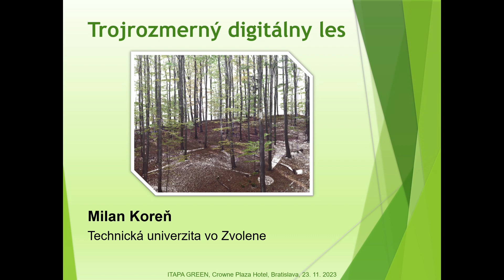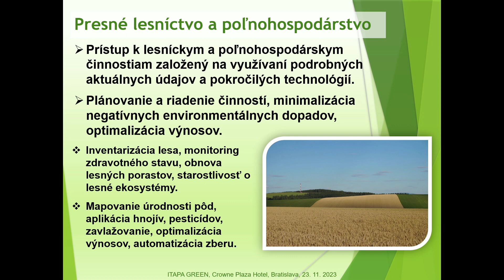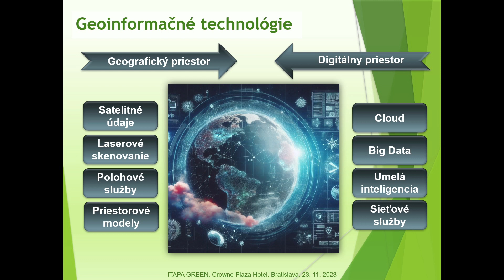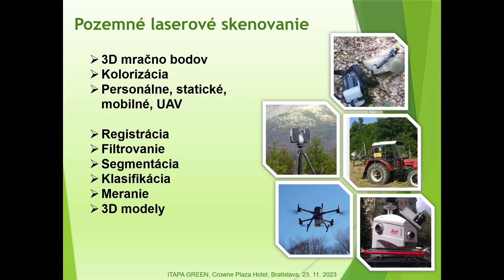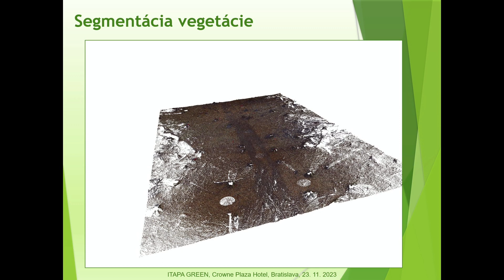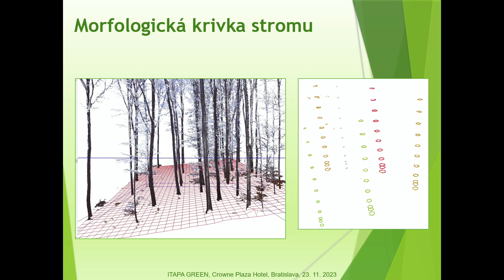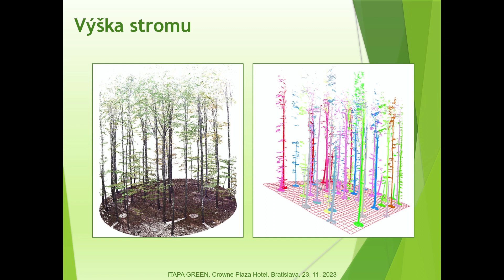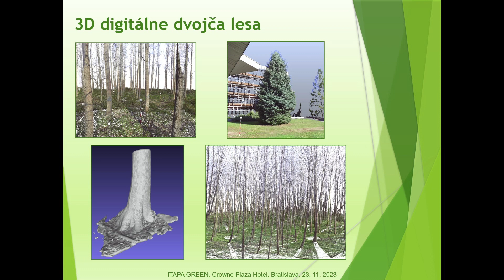Trojrozmerný digitálny les: Milan Koreň, Technická univerzita Zvolen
Technológie pre adaptáciu na klimatické zmeny.
Vyššia kvalita životného prostredia za pomoci moderných technológií? Aké sú dostupné technológie pre mestá? Aké sú trendy v technológiách pre mestá a prírodné prostredie? Ako ďaleko sme na Slovensku od využívania špičkových environmentálnych riešení? Aké príležitosti prináša cirkulárna ekonomika a ako (ne)využívame jej potenciál? Čo nám chýba, aby sa technológie stali súčasťou adaptácie na klimatické zmeny? Sú to financie, nedostatočne kvalifikovaný dopyt alebo nedostatok kompetentných dodávateľov?